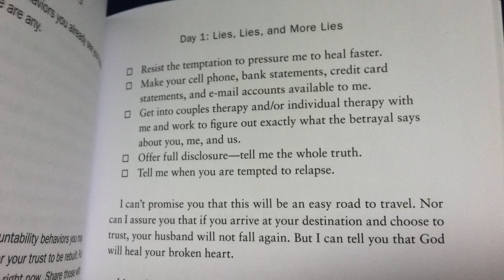Setting Boundaries with Your Porn Addict Husband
Vicki Tiede, author of When Your Husband is Addicted to Pornography, talks about the importance of setting clear boundaries in situations of porn addiction.